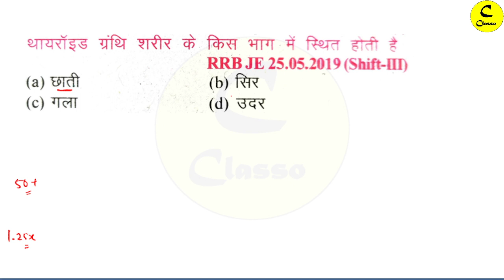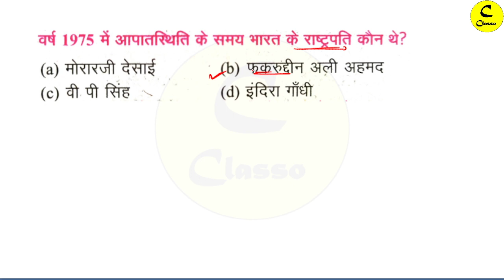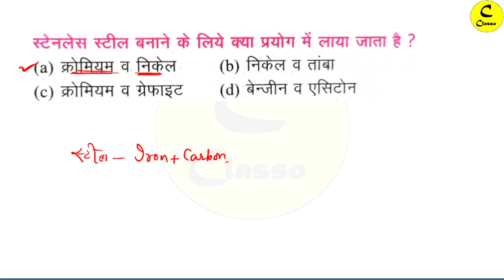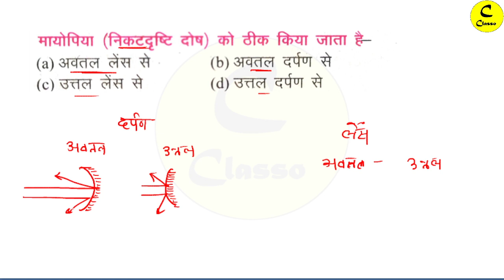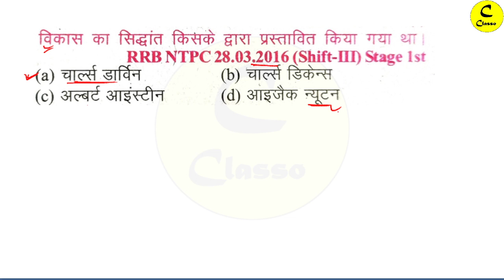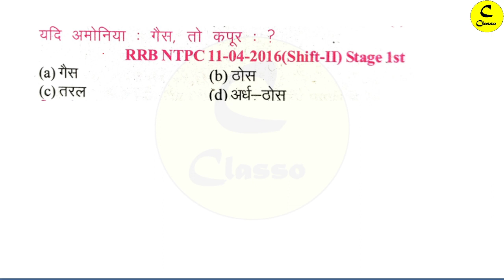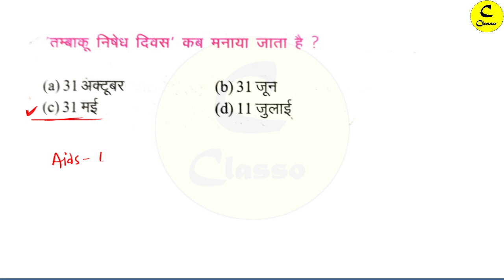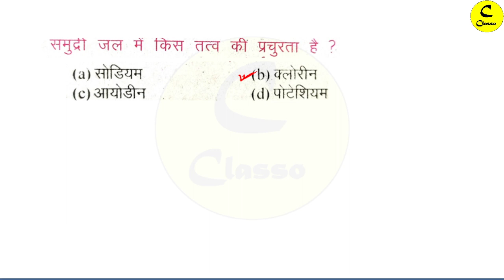GK GS बार बार पूछे जाने वाला सवाल RAILWAY ALP TECH SSC BSSC BPSC ऐसा ही सवाल आएगा देख लो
Team "Classo"